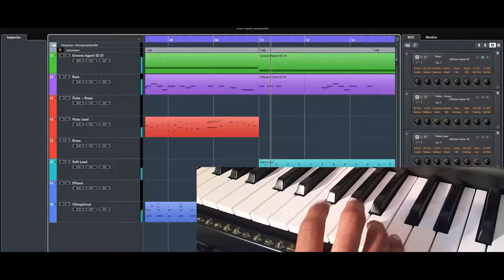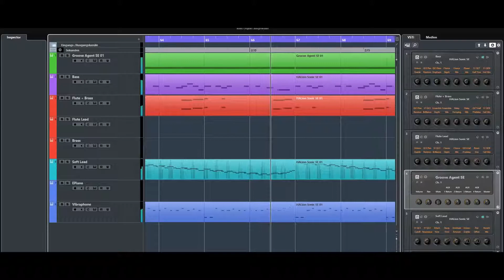Beza Church Warm up | Galaxy Productions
Making this video was a lot of fun. But the music itself has a background story.
When I was in Ethiopia for the second time in my life in 2015, I visited the Beza Church. They played this instrumental song (sort of) when they did a warm-up before church started.
And I recorded the audio with my phone. I was so amazed by the band playing this. It was one of the few bands in my life I saw live, playing music. Now after nearly 4 years I remembered this warm-up track and recreated it!
Hear it for yourself and Enjoy!